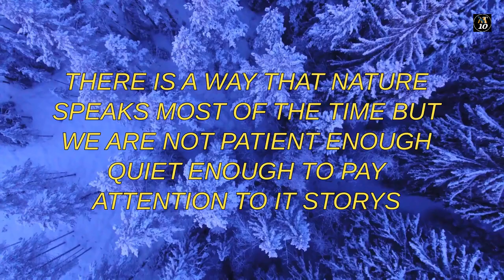Top 10 Natures Voice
"Nature's Symphony: Exploring the Top 10 Most Captivating Sounds of the Natural World. Immerse yourself in the melodious wonders of nature as we unveil the enchanting sounds that grace our planet. From the soothing rustle of leaves to the melodic songs of birds, experience the auditory tapestry that connects us to the Earth's beauty. Join us in celebrating the harmonious notes of nature's voice and embrace the serene and awe-inspiring moments that these sounds bring to our lives."